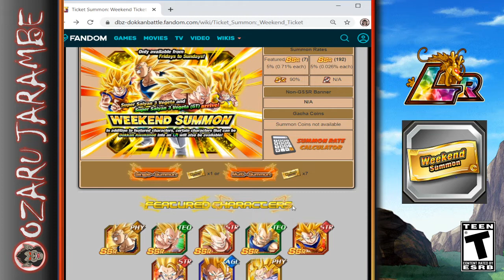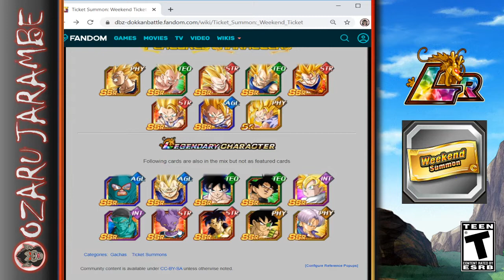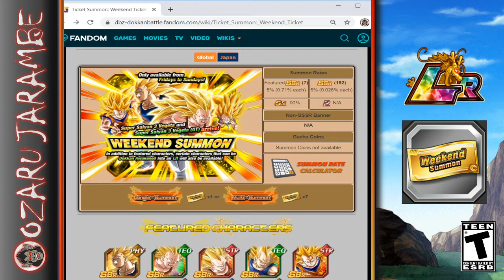Which LRs can be pulled from Weekend Summons? Should you SAVE your weekend summon tickets?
***THIS VIDEO WAS MADE FOR VIEWERS AGE 13+***

Weekend Summons are back again for the Global side of the game. In today's video, I talk about which LRs are available to pull from the banner and lightly discuss if you should save those tickets until the last weekend or not. If we are lucky, maybe we can get some double rates on the banner like we received in the past...
Keep an eye out for a video later this month where I spend all of my tickets trying to grab an LR!

Images, Sounds, and Info Sources:
DBZ Dokkan Battle (in-game)